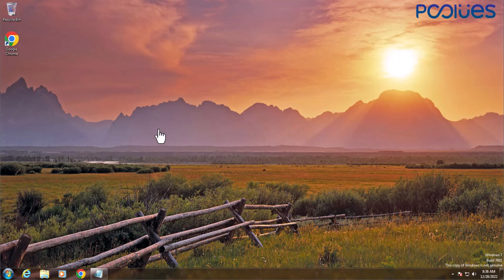How to Find PC's Model Number via Command Prompt on Windows7?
1. Open the Run dialog box by holding Windows + R hotkey.
2. Type cmd in the box of the Run window.
3. Hit the OK button.
4. Once the Command Prompt window pops up, copy and paste this command: wmic baseboard get product,manufacturer,version,serialnumber.
5. Then, hit Enter.
6. Now, you can find your PC’s model number.